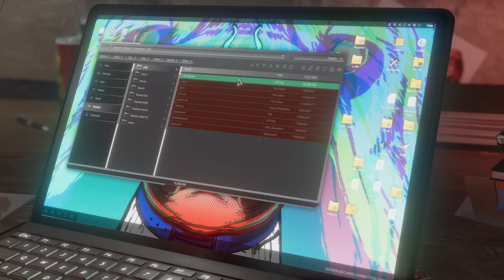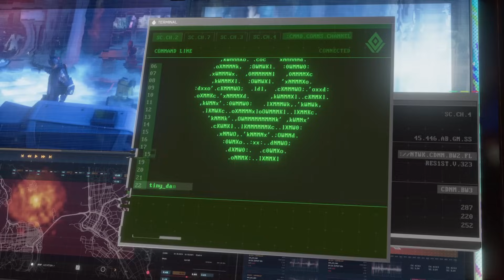Hulk Smash - Marvel's Avengers Gameplay #2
Marvel's Avengers Gameplay on PS5 |